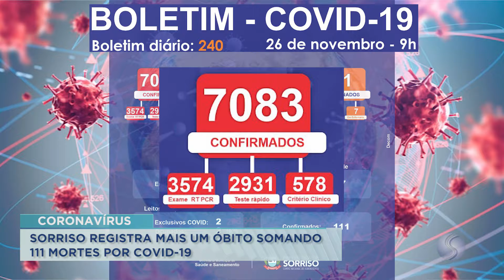26/11/20 Sorriso registra mais um óbito somando 111 mortes por Covid-19